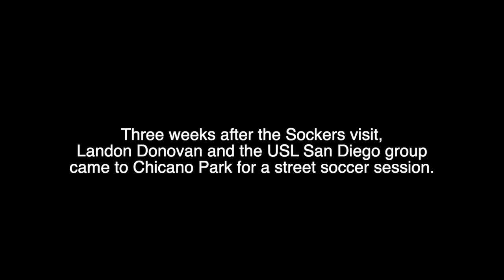Soccer Shorts: Episode 19.5: Bridge Barkada - Part 3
Soccer Shorts: Episode 19.5
Bridge Barkada - Part 3

Kraig Chiles and Boris Pardo from the San Diego Sockers come out for a little street soccer action with the Barkada.  Special bonus video at the end when Landon Donovan and the local USL San Diego group came out three weeks later to play some street soccer with the Barkada.

CREDITS:
Soccer Shorts Theme Music: Far Away by MK2
Audio and video footage: Big Pine Digital

Want to see bonus clips and extended scenes from our Soccer Shorts stories?  How about getting the inside scoop on upcoming episodes?  Do you like getting exclusive merchandise not available to the general public? Tiers start for as little as $1/month.  Join now!

Soccer Shorts is a Big Pine Digital production